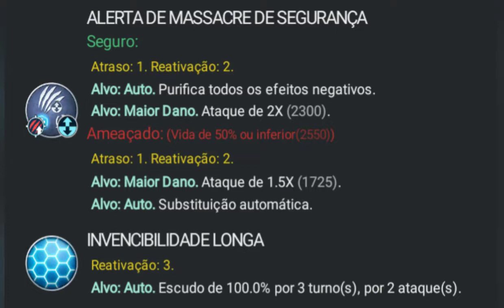ALANKYLOCERATOPS - SUGESTÃO DE HÍBRIDO PARA O JWA #1 (INFORMAÇÕES)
NESSE VÍDEO APRESENTO UMA SUGESTÃO DE HÍBRIDO QUE EU GOSTARIA QUE FOSSE ADICIONADO AO JURASSIC WORLD ALIVE. NESSE PRIMEIRO EPISÓDIO TEMOS O HÍBRIDO DO ALANKYLOSAURUS QUE FOI INTRODUZIDO NA ATUALIZAÇÃO 1.4 E ESTÁ SEM UM HÍBRIDO DESDE ENTÃO. O QUE ACHARAM? DEIXE MAIS SUGESTÕES NOS COMENTÁRIOS!

Para o "Alankylosaurus" temos o híbrido "Alankyloceratops" que apareceu na pesquisa feita pela Ludia do qual o Indotauro acabou vencendo. Como sugerido na enquete ele seria classificado como Curinga e teria o Tricerátopo Geração 2 como componente.
  A minha versão dessa criatura apresenta uma boa variedade de habilidades incluindo Vulnerabilidade e Atordoamento para ter um ótimo desempenho na arena.